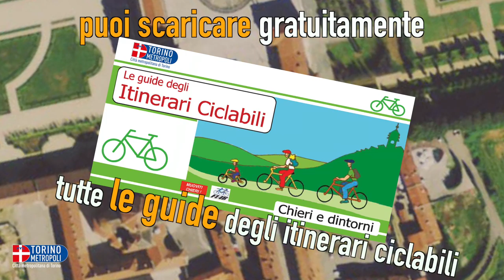Spot itinerari ciclabili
Usa la bici! Scegli tra i 41 itinerari ciclabili nel territorio della provincia di Torino quello che fa per te. Più info su